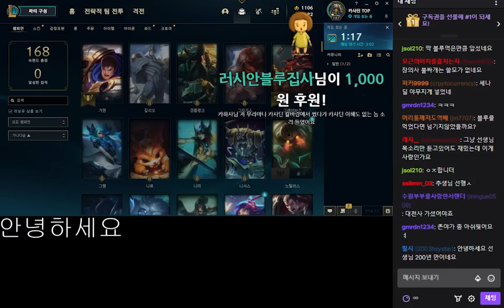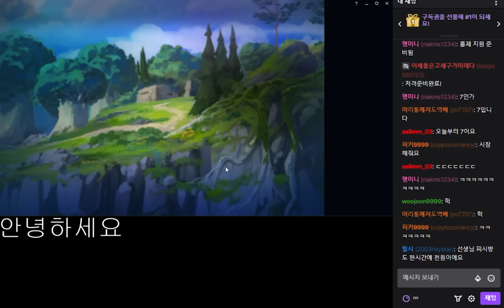칼바람 썰 (+ 롤체 새 시즌 맛보기)